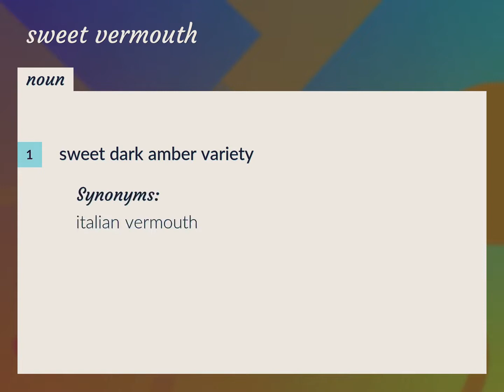Sweet vermouth | meaning of Sweet vermouth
What is SWEET VERMOUTH meaning?